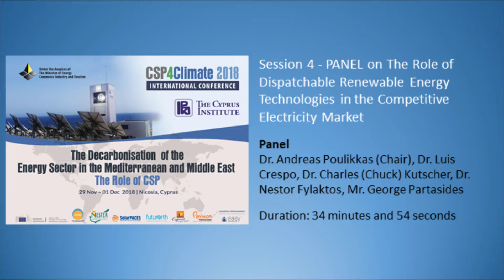CSP4Climate2018 4_3: Panel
Dr. Andreas Poulikkas (Chair), Dr. Luis Crespo, Dr. Charles (Chuck) Kutscher, Dr. Nestor Fylaktos, Mr. George Partasides

The conference is organised under the 'Cyprus Solar Thermal Energy Chair for the Eastern Mediterranean (CySTEM)'and the 'Networking for Excellence in Solar Thermal Energy Research ( NESTER)' projects that have received funding from the European Union's Horizon 2020 research and innovation programme.